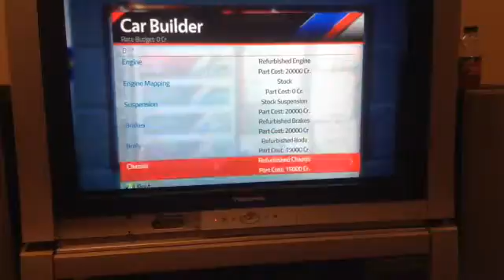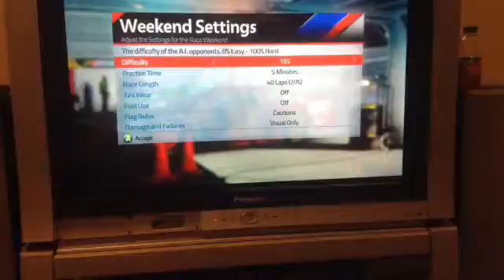Nascar 14 ep 6 practicing a lot